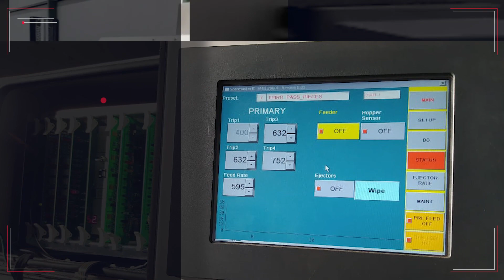Video Institucional de Producor Pecan